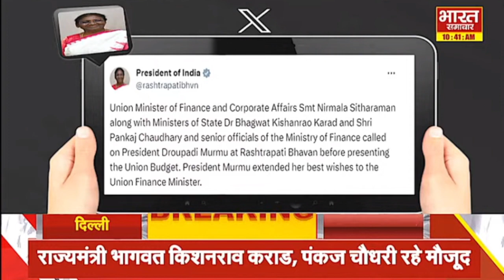राष्ट्रपति Draupadi Murmu ने बजट को दी मंजूरी, वित्त मंत्री Nirmala Sitharaman का मुंह कराया मीठा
दिल्ली- राष्ट्रपति से मिलीं वित्त मंत्री निर्मला सीतारमण,राष्ट्रपति द्रौपदी मूर्मु ने बजट को मंजूरी दी,राष्ट्रपति मुर्मू ने केंद्रीय वित्त मंत्री को शुभकामनाएं दी,राज्यमंत्री भागवत किशनराव कराड, पंकज चौधरी रहे मौजूद,11 बजे बजट पेश करेंगी वित्त मंत्री निर्मला सीतारमण,राष्ट्रपति द्रौपदी मूर्मु ने वित्त मंत्री को दही चीनी खिलाया.